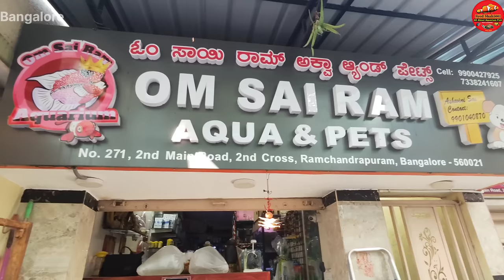Arapaima Fish, Sturgeon Catfish, Snakehead fish, Spa Fish ,Arowana,Flowerhorns,OM SAI RAM AQUA PETS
Chapters:
0:00 - Om sai Ram Aqua & Pets
1:16- Main video Starts
1:21- Sturgeon Catfish
1:41- Green Arowana, Asian Arowana , Flowerhorn
1:52- Arapaima Fish
2:04- Mudskipper Fish
2:46- Green , RTG & Pearl Arowana
3:50-SRD Flowerhorn  , Kamfa Flowerhorn
4:38- Redtail catfish, Shevolnose catfish,NTT fish
5:08- Peacockbass Fish & 24 Carat Golden Arowana
5:48- Discus & Albino AROWANA
6:24- Colour widow Tetras, Parrot Fish, Oscar fish
7:10-  Cichlids Fish Varities
7:49- Silver Arowana & Clown Knife Fish
8:30- small AROWANA, Alligator gar, Plants
9:29- Spa Fish
10:20- Senegal Fish Varities
10:49- Normal Guppies , Goldfish
11:00- scat Fish, Snakehead fish,Green Terror
12:18- Butter Koi fish , Tiger fish , Apple snails
12:49- Gaint Gourami fish  Severums 🐠🐟
14:37- Feeding Shrimps
15:05- Molly's , Shrimps , Goldfish, Guppies
16:00- elephant nose fish, Dolphin fish & Hi fin Loaches
18:44- Pacu Fish ,shrimps
19:52- Neon ,Tetras , Loaches varities
23:00- Baby Flowerhorn, Betta Fish
27:10- Ending

FILTER SECTION:
Best Filter For 1.5 Feet Tank @ 350
Internal Filter For Big Turtles@722
Best Budget Canister Filter For 3 Feet Tank
Best Budget Filter For 2 Feet Tank
Battery Backup- Rechargable Silent Air Pump @ 859
Normal Oxygen Airpump @199
Glass Algae & Cloudiness  Cleaner For All Aquarium
Top filter for 3 feet tank

HEATERS :
Aqurium Heater For 3 Feet Tank 300wats @ 399
100 wats Heater For 1.5 Feet Tank
50 wats Heater for 1 Feet Tank
25 wats Heater for Bowl & Betta Tanks
Best thermometer for all Aquarium

LIGHTS:
Led Light For 1 Feet Planted Tank @ 699
Led Light For 1.5 Feet Planted Tank
Led Light For Planted Bowl

TURTLES SECTION:
Turtles Small Tub For Small Turtles
Basking Stand For Turtles@199
Best Filter For Small Turtles@ 698
Tub For 4-5 Inches Turtles
Best Med For Turtles Eyes & Turtles Shell @249
Turtles Food For Big Turtles  500g @ 499
Food For Small Turtles

Best Food For Koi
Best Foor For Oscar
Best Food For Guppies
Best Food For Discus Fish
Best Food For Parrot Fish
Best Food For Flowerhorn
Best Food For All Cichlids
Best Food For Arowana
Best Food For Bettas
Marine Fish Food

Pure veg only pellets

Best Medicines For Fish:
For Fish Stress
For Betta Problems
For Fish Deworming
For Fish White Spots & Fungus
For Fish Red Spots & Black Spts
For Fish Not Eating
Aquarium Salt
For Koi Sleeping , Fish Skin Problems , Scales Removing
Algae In Tank Remover
Bactonil Liquid
To Keep Clean Water